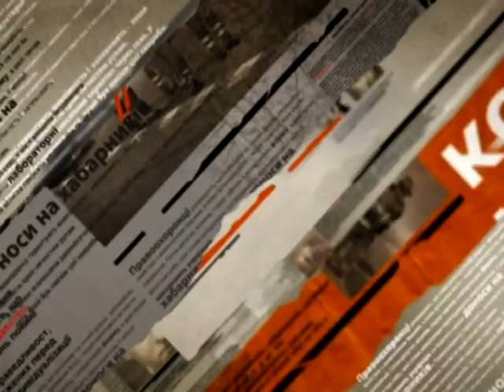Житомирские десантники прощались с погибшим в ходе АТО комбатом - Чрезвычайные новости, 06.06